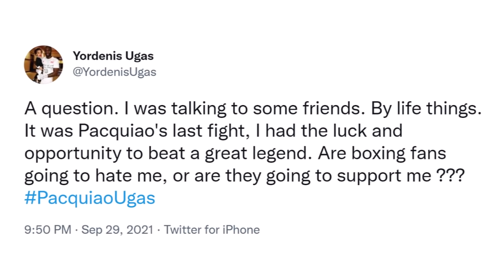YORDENIS UGAS CONCERNED AFTER PACQUIAO RETIRES; QUESTIONS IF FANS WILL HATE HIM FOR BEING LAST FIGHT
"A question. I was talking to some friends. By life things. It was Pacquiao's last fight, I had the luck and opportunity to beat a great legend. Are boxing fans going to hate me, or are they going to support me," wrote welterweight champion Yordenis Ugas, who recently took to social media to react to the news of Manny Pacquiao's retirement. Check it out!